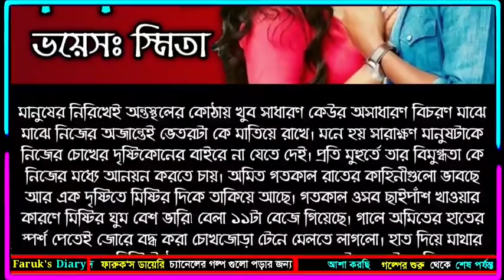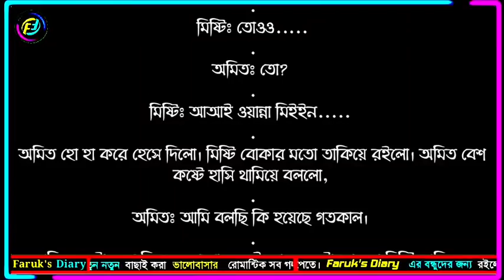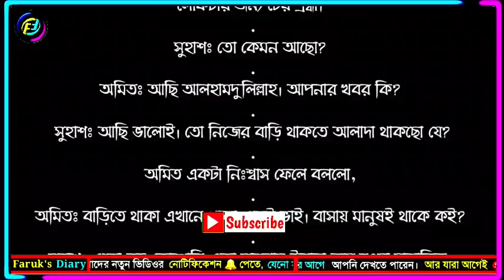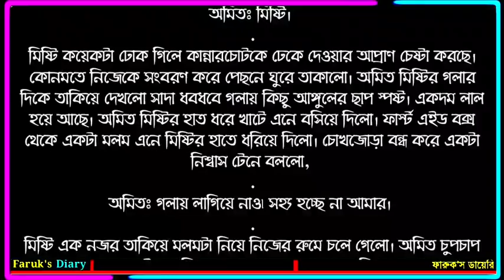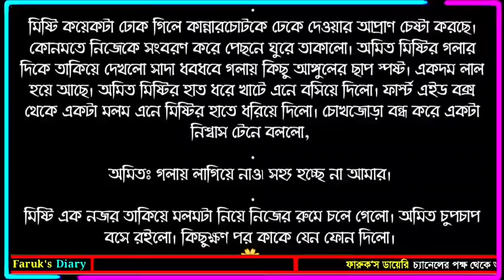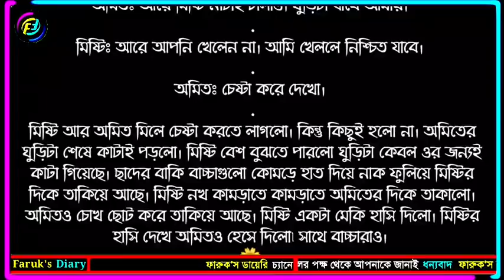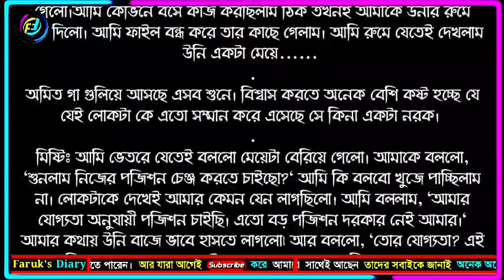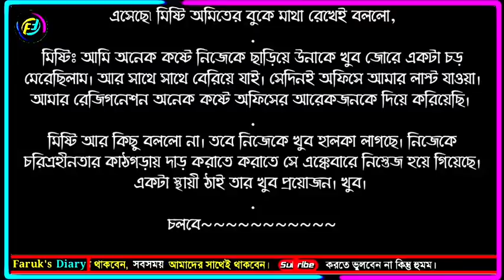পাশেই থেকো || পর্ব -২৮ || ভালোবাসার দারুন একটা রোমান্টিক গল্প | Faruk's Diary